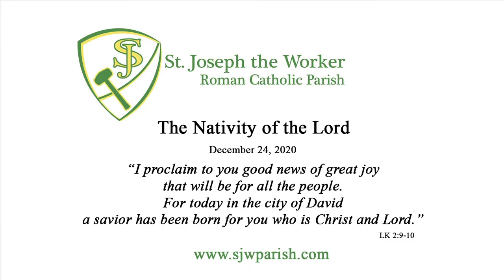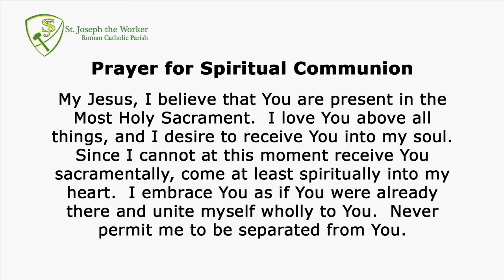St. Joseph the Worker - The Nativity of the Lord